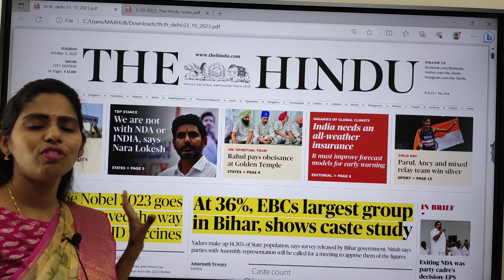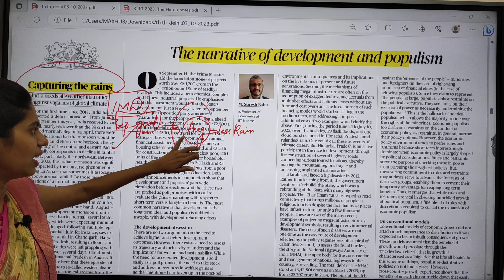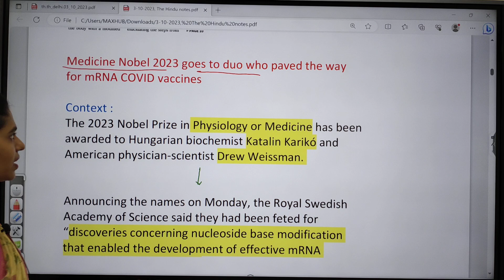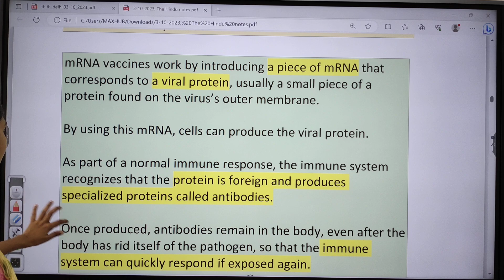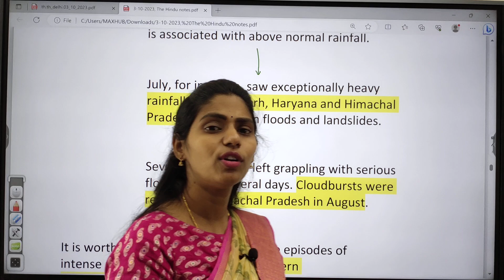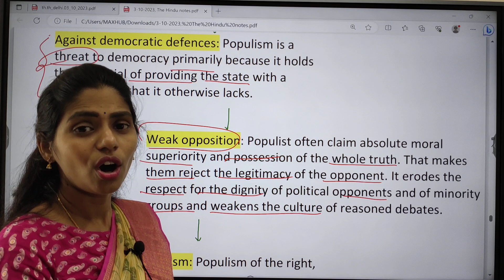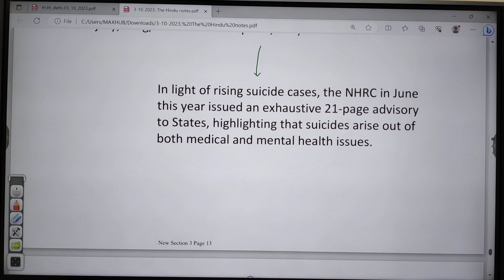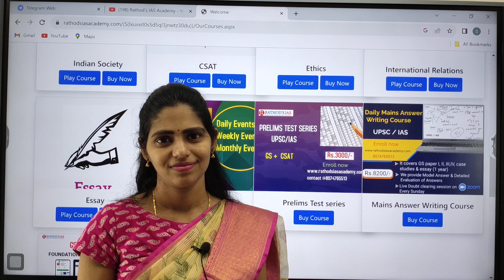3-10-2023 | The Hindu Newspaper Analysis in English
Mains Answer writing course Schedule:
3rd October 2023 | The Hindu Newspaper Analysis in English